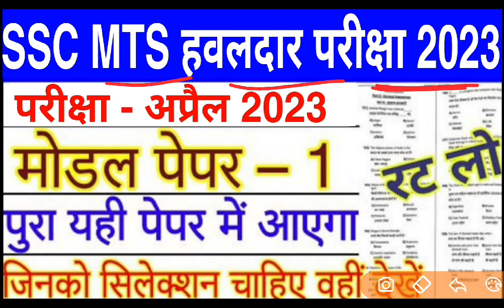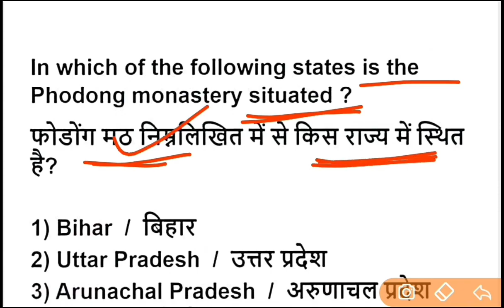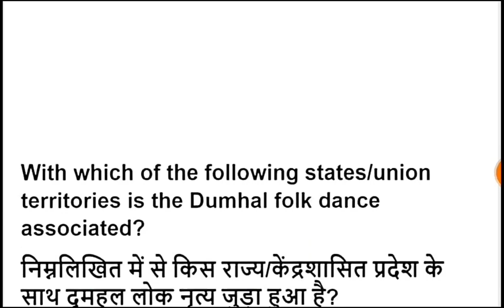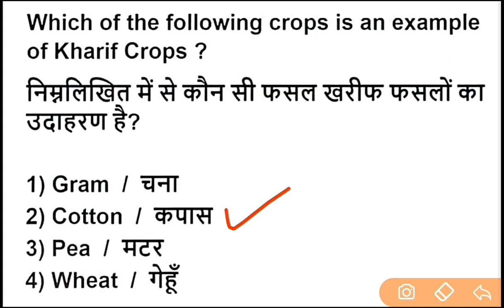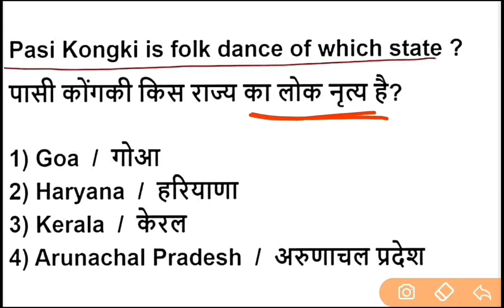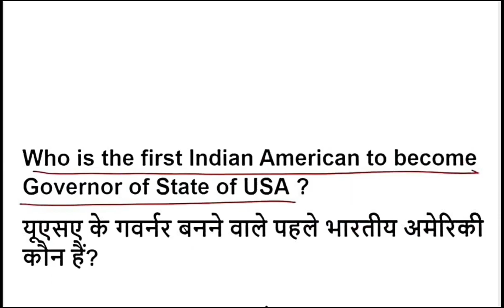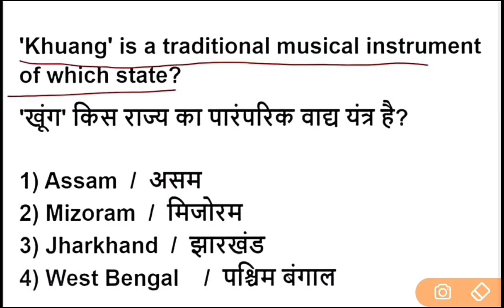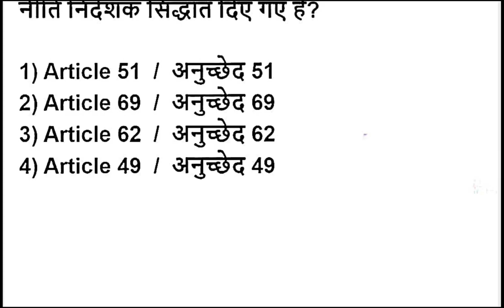SSC MTS 2023 Important Question | ssc mts 2023 previous year paper | SSC MTS HAVALDAR VACANCY 2023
sc mts new vacancy 2023,

ssc mts vacncy 2023 notification,

ssc mts vacancy 2023 age limit,

ssc mts vacancy 2023 apply online,

ssc mts vacancy state wise,

ssc mts havaldar 2023 notification,

ssc mts